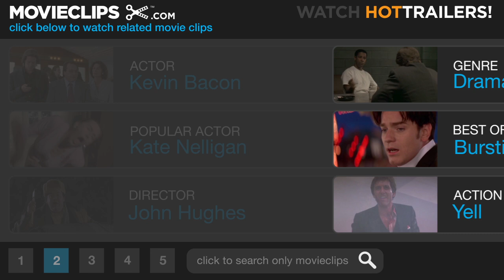She's Having a Baby (4/9) Movie CLIP - Lawnmower: The Musical (1988) HD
CLIP DESCRIPTION:
Jake (Kevin Bacon) imagines his neighbors performing an elaborate musical number while mowing their lawns.

FILM DESCRIPTION:
An aspiring writer faces up to the responsibilities of marriage and family in this romantic comedy from writer, director, and producer John Hughes. Despite the misgivings he pours out to best friend Davis McDonald (Alec Baldwin), Jake Briggs (Kevin Bacon) marries high-school sweetheart Kristy (Elizabeth McGovern). After an abortive attempt at graduate school in New Mexico, the couple settles in suburban Chicago. Jake fakes his way into a job as an advertising copywriter, while Kristy settles into her own corporate job. The couple faces the typical ups and downs of any new marriage, especially after Davis visits with a bimbo on his arm, regaling his pal Jake with tales of the good life. A few years later, Kristy decides to stop taking her birth-control pills -- and tells Jake about it three months later. Plagued by doubts, unfulfilled ambitions, and images of a fantasy girl (Isabel Lorca) he once spotted in a club, Jake resists the idea of fatherhood. Then he finds out he has low sperm count and, his manhood thus challenged, lines up for fertility clinic-assisted stud duty. The birth doesn't go as smoothly as Jake expected, however, setting the stage for climactic realizations. Edie McClurg, who played the nosy school secretary in Hughes' Ferris Bueller's Day Off, makes a cameo appearance as an officious neighbor. In addition, a who's who of other Hughes alums and Hollywood stars lend their faces and voices to a series of closing-credits shots in which each suggests a name for the titular baby.

CREDITS:
TM & © Paramount (1988)
Cast: Kevin Bacon, John Ashton, Larry Hankin
Director: John Hughes
Producers: Bill Brown, Ronald Colby, John Hughes
Screenwriter: John Hughes